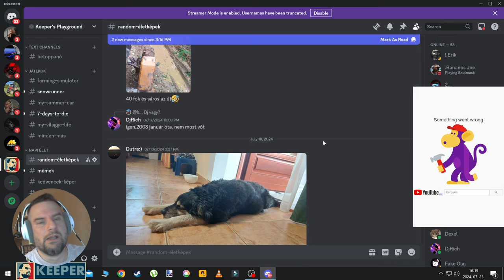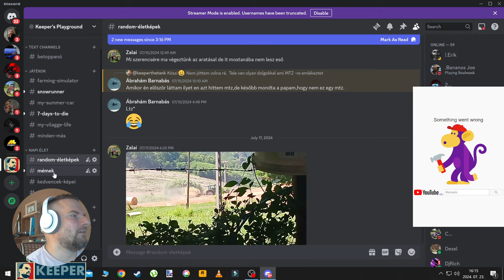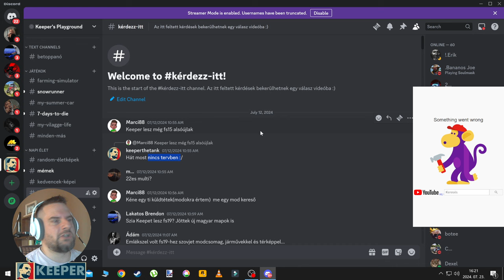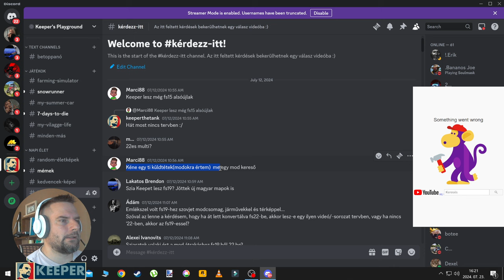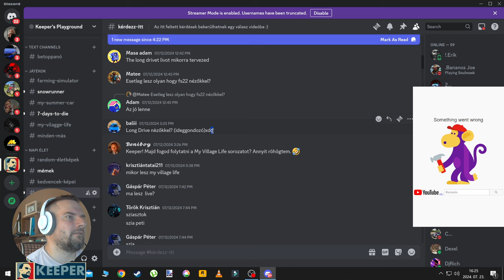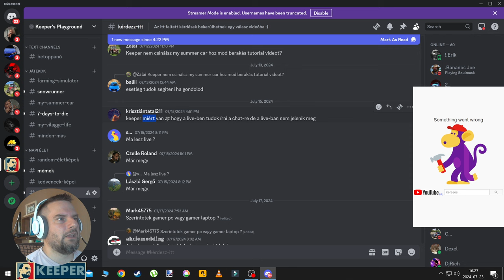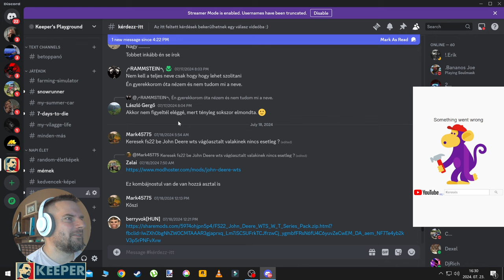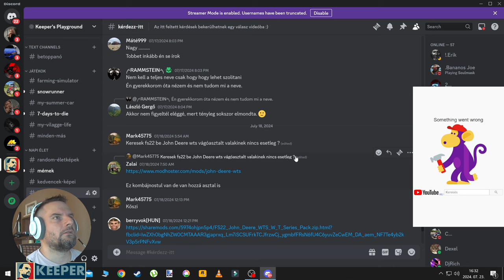Q&A ( Kérdések és Válaszok ) #1